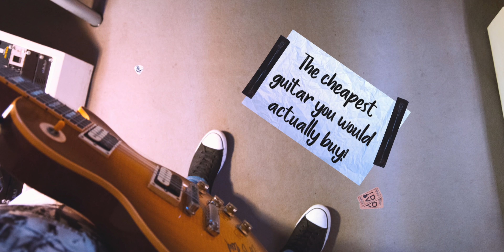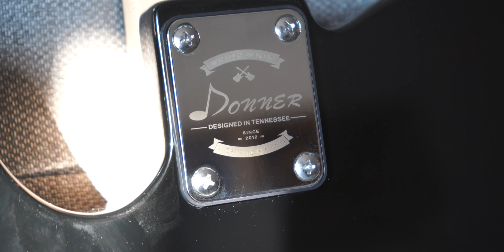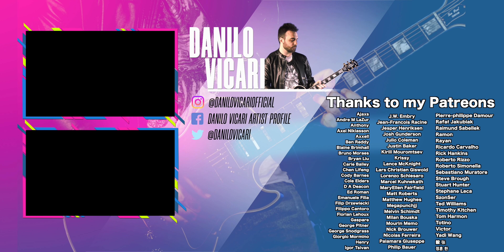100$ Telecaster Copy VS 2000$ FENDER: Can You Hear The Difference?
Hey guys, today I wanna check out the best selling 100€ guitar on amazon... how good can it be?!

🎸🎛📷 My gear - Guitars, effects, amps, camera:

🎸 I play D'Addario 09-46 NY XL Electric or 010 NY XL Guitar Strings:

🎸 My Favorite Pick:
JP JAzz III (Amazon)

0:00 - Intro
0:53 - Unboxing and Demo Song
1:55 - Guitar Specs
2:44 - Fender vs Donner
4:35 - Final Thoughts

If you liked this video you may also like videos by Music Is Win, Nik Nocturnal, Niko Slash, Cole Rolland, Jared Dines, Rob Scallon, Paul Davids, Rob Chapman, The Gastube and Febbre Da Chitarra.